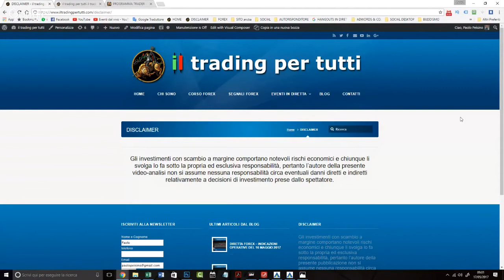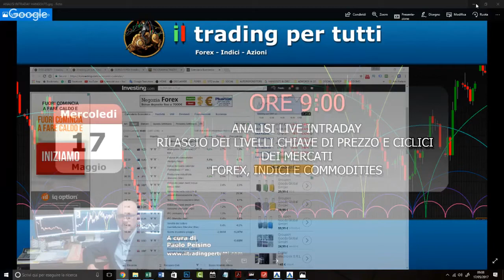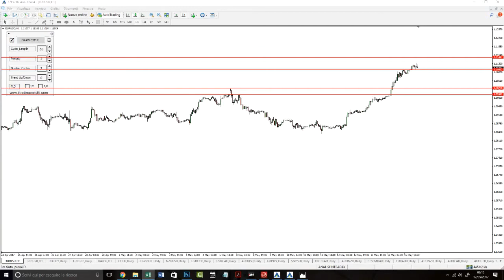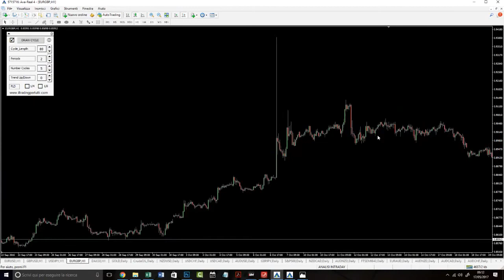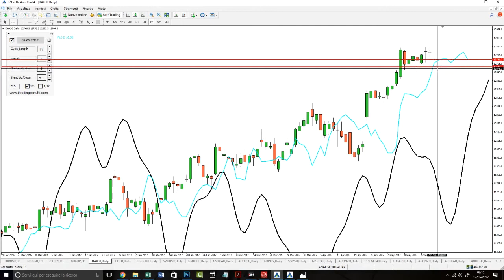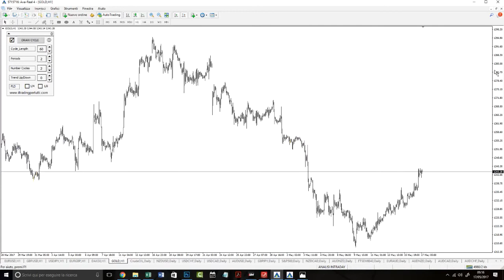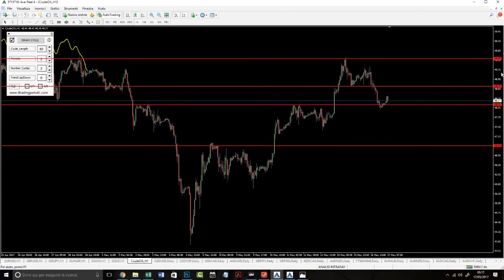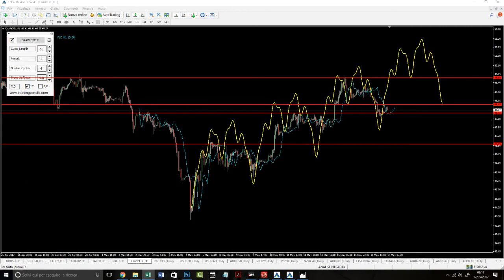DIRETTA FOREX ANALISI GIORNALIERA DEL 17 MAGGIO investing